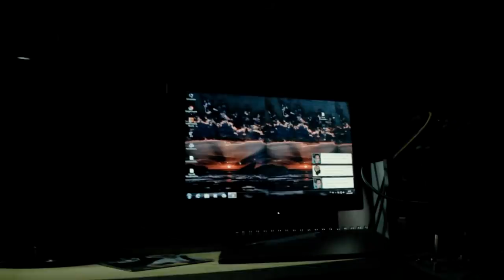Zueras e Produções - VídeoVlog Cypher SC#2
Link do Vídeo Clipe
Produção e Clipe : Mano Sassá
Beat : Ricardo ( MSP )
Mix e Master : Sayds